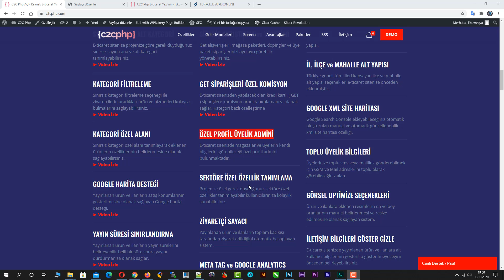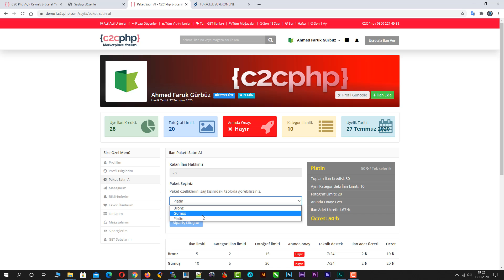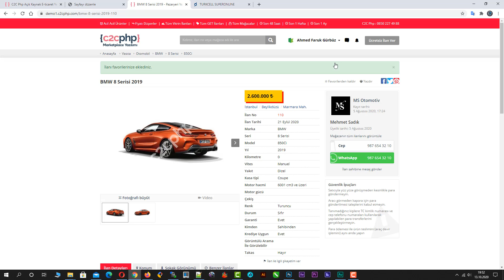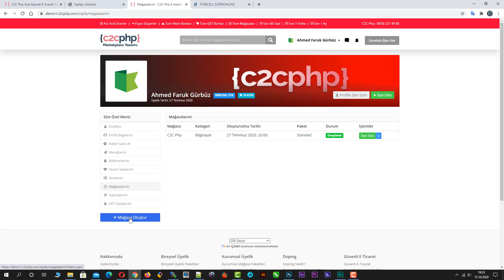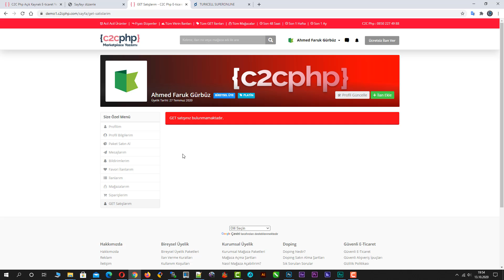C2C Php Açık Kaynak Pazaryeri Yazılımı Özellikler - 21 - Özel Profil Üyelik Admini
ÖZEL PROFİL ÜYELİK ADMİNİ
E-ticaret sitenizde mağazalar ve üyelerin kendi bilgilerini görebileceği özel profil admini bulunmaktadır.